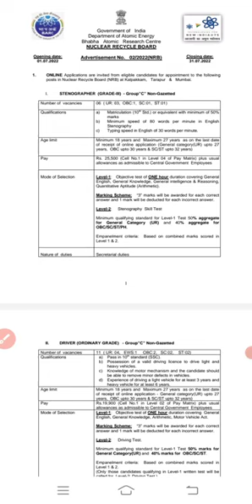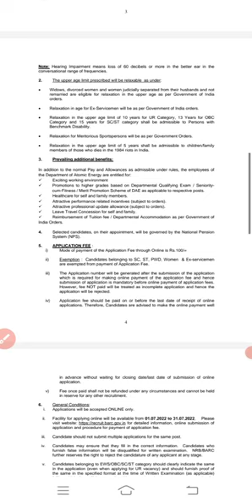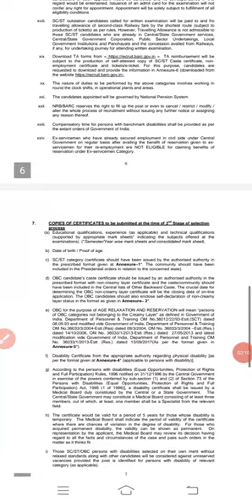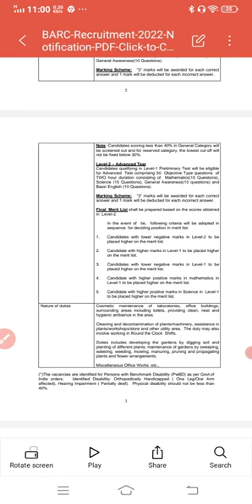BARC vacancy 2022 II new government job vacancy 2022 II latest government jobs 2022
BARC RECRUITMENT 2022 | BARC NRB SYLLABUS 2022/EXAM PATTERN/QUALIFICATION | BARC NRB